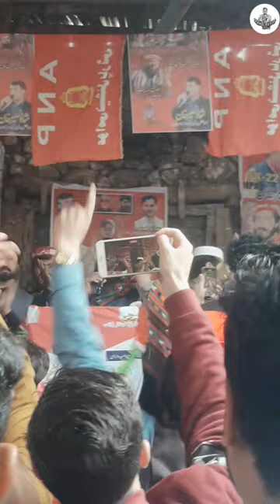❤️Today's the best video ❤️ . Follow me👉 . king,.🌹🕊️🚩Sardar Hussain Babak .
. Follow me👉